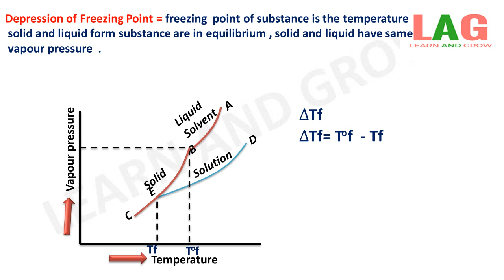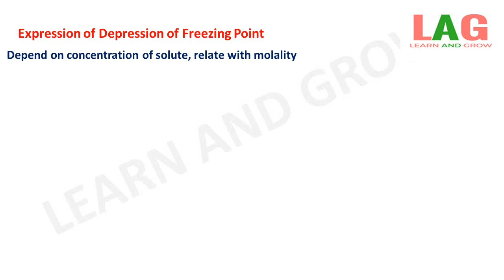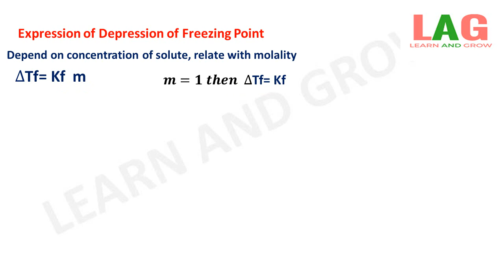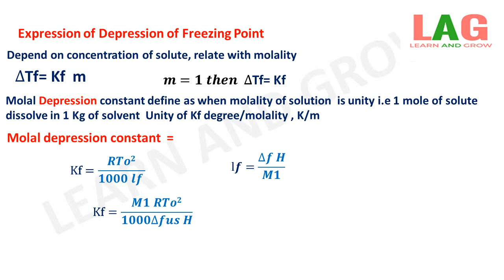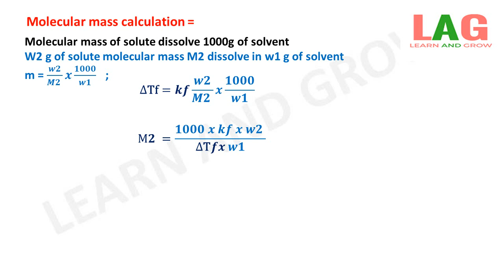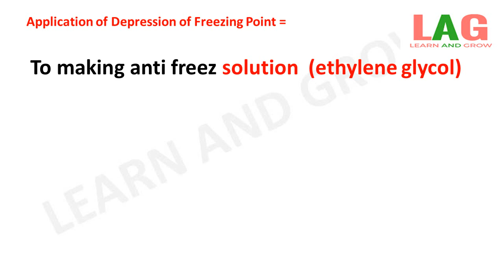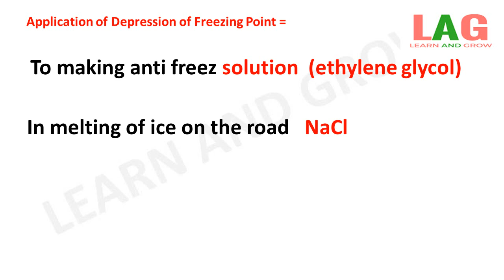Depression of Freezing Point (Hindi) | Class 12 Chemistry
In this video we will discuss about Depression of Freezing Point.